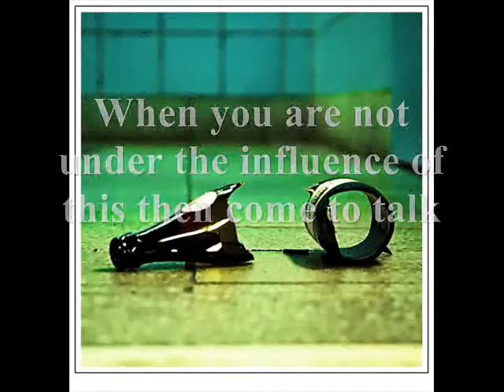Alcoholics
The four line definition of GOD from the Holy Qura`an chapter (112:1-4 ):

1. Say, "He is Allah , [who is] One,

2. Allah , the Eternal Refuge.

3. He neither begets nor is born,

4. Nor is there to Him any equivalent."

1) Must Watch - Islam is the truth - Mathematically and Scientifically Proved - Secret of Holy City of Mecca - HD

2.) Must Watch - Islamic Truth Proved by Science HD - Full Movie

4) Urdu Bayaan Ul Qura'an Complete playlist 108 videos with awesome Tafseer - Urdu - Dr. Israr Ahmed